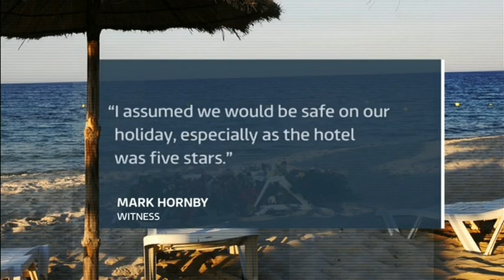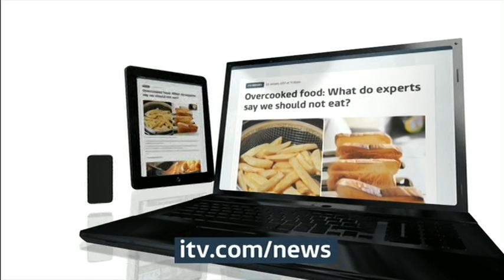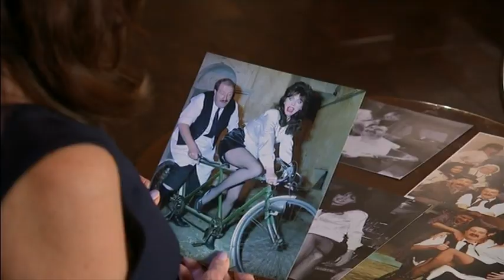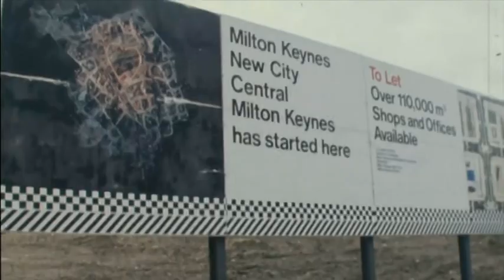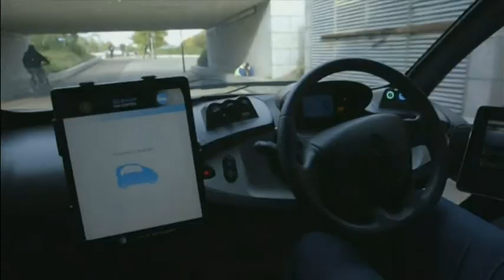20170123 1830 ITV Evening News dtt